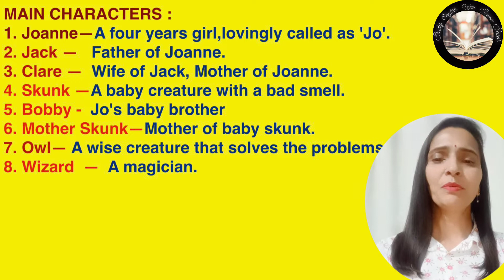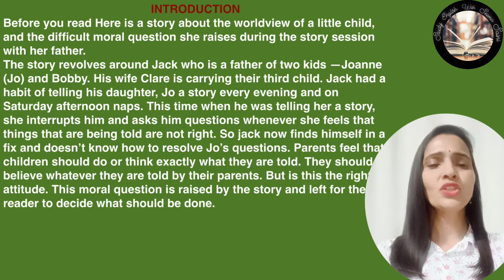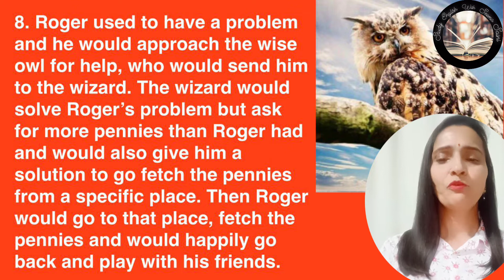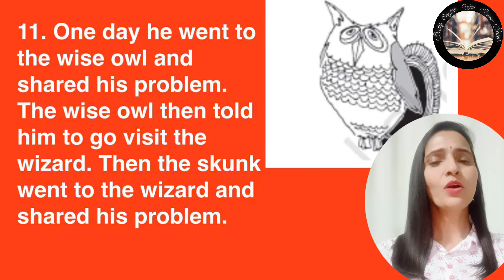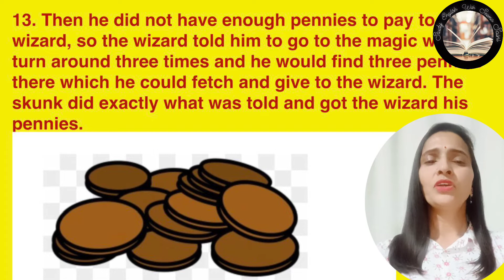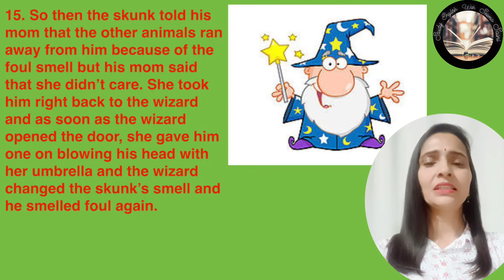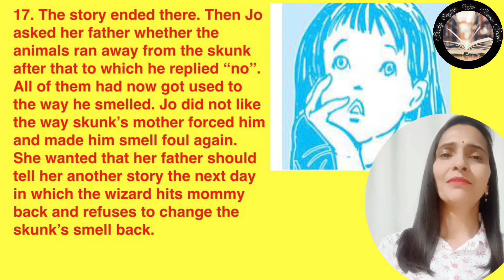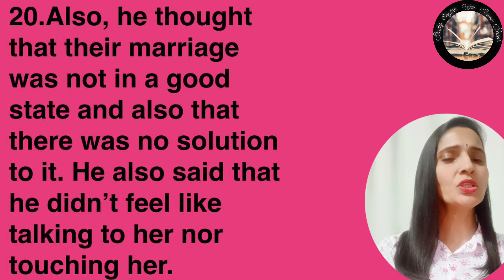Should Wizard Hit Mommy |John Updike | Vitas |Class 12 |Chapter 5 |Introduction |Characters |Summary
All Queries

Writer John Updike
This summary is very helpful. It will clear all your doubts.
About a small girl
Chapter - 5 Should Wizard Hit Mommy  in Hindi
Word Meanings
Main Characters
Detailed Summary
Introduction

Watch All the Chapters of Flamingo Book

👉 Chapter 6   Poets and Pancakes

👉 Chapter 7  The Interview

👉 Chapter 8 Going Places

Watch All Poems

👉 Poem 5  A Roadside Stand

Watch All chapter Chapters of Vistas Book

👉 Chapter -1 Third Level

👉 Ch-3 Journey to The End of The Earth

👉 Chapter-7 Evans Tries an O-Level

👉 Ch-8 MEMORIES OF CHILDHOOD( Part - 1)
     The Cutting of My Long Hair

👉 Ch-8 MEMORIES OF CHILDHOOD( Part - 2)

We Too are Human Beings